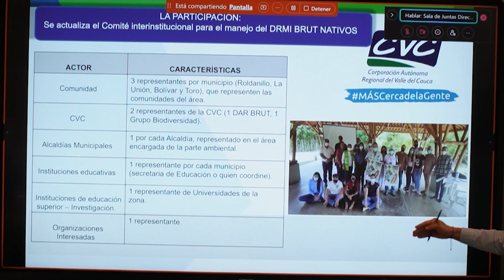Ampliaron RUT Nativos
2.417 hectáreas se suman a las áreas protegidas del Valle del Cauca que ya es líder en áreas protegidas. Se trata del Distrito Regional de Manejo Integrado-DRMI-RUT Nativos que ahora se llamará BRUT Nativos….